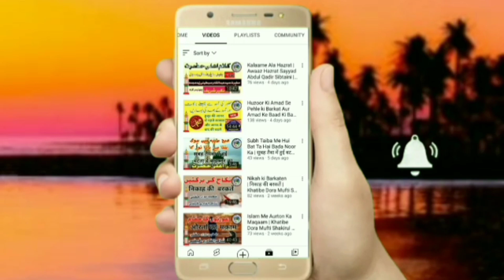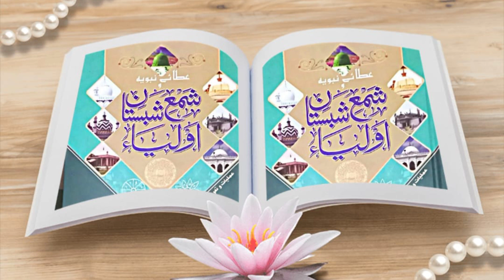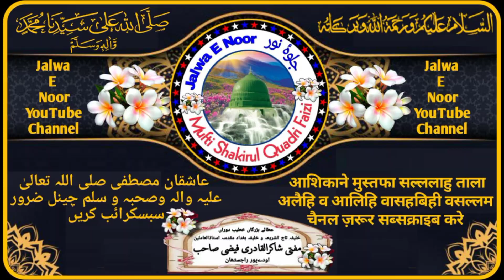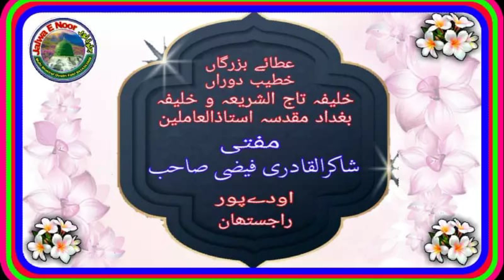Hafize Quraan Ki Fazilat | Khatibe Dora Mufti Shakirul Quadri Faizi | Jalwa E Noor | New Taqreer